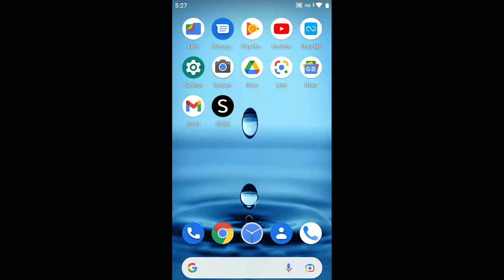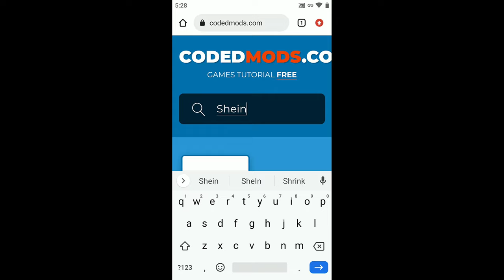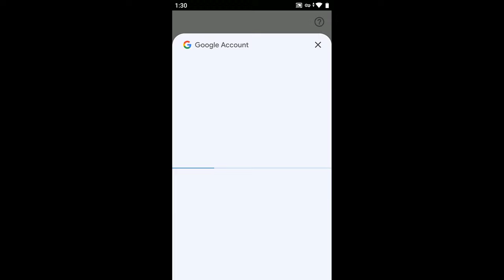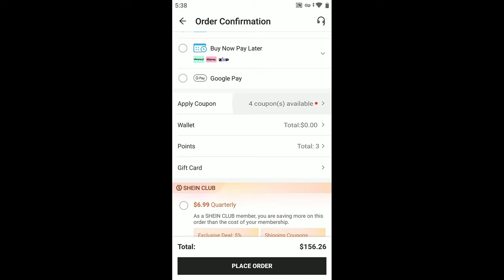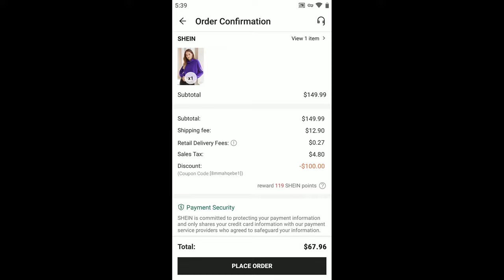Shein Code $100 Off - Shein Coupon Codes 2023 For Existing Customers - Fresh Shein Coupon [May 2023]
Shein Code $100 Off - Shein Coupon Codes 2023 For Existing Customers [May 2023]

Hey Ever wanted to get the discount on shein? Then this video is for you, I have shown how to get shein code worth $100 and redeem it instantly online. Learn how to grab a $100 Shein coupon code and redeem it step-by-step in this exclusive tutorial.

Discover the secrets to unlocking discounts, including Shein coupon codes for up to 20% off and 50% off. Plus, explore the possibilities of winning a $750 Shein gift card code.

Don't miss out on incredible savings with Shein discount codes and promo codes. Watch now and master the art of using Shein coupon codes like a pro

shein code
shein coupon code
shein coupon
coupon code shein
$750 shein gift card code
shein 750 code
shein discount code
shein promo code
shein coupon code 20% off
shein coupon code 50% off
shein codes